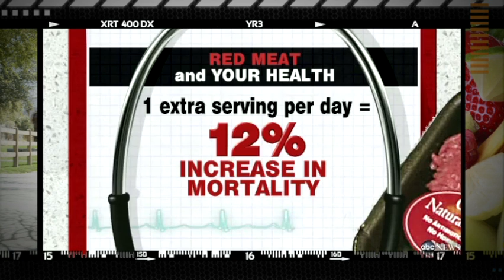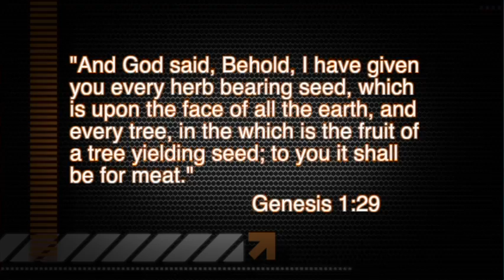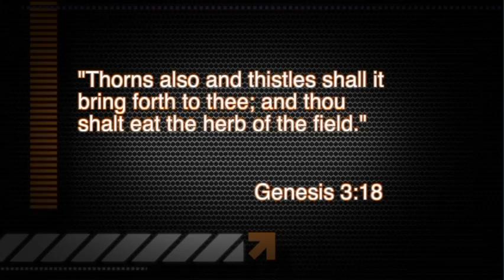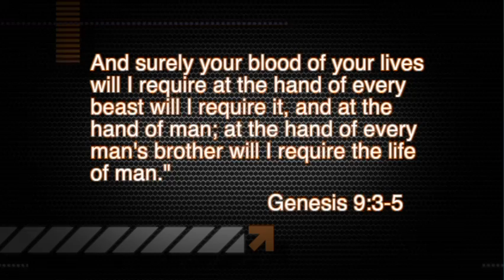Is Red Meat Really Red | From Sickness to Health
You'll smile and laugh as you learn the biblically backed, scientific principles of good health in this amazing series. Join host Rico Hill as he explores important health topics with a variety of experts and his blue sidekick, "Sickness”.